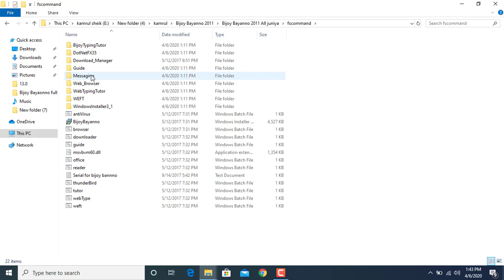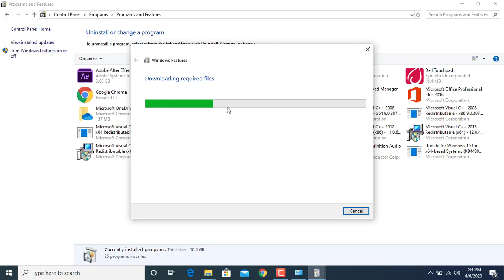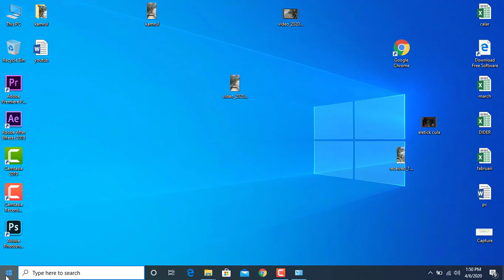Bijoy 52 Setup Windows 10 // উইন্ডোজ ১০ এ বিজয় বায়ান্ন সেটাপ সমস্যার সমাধান